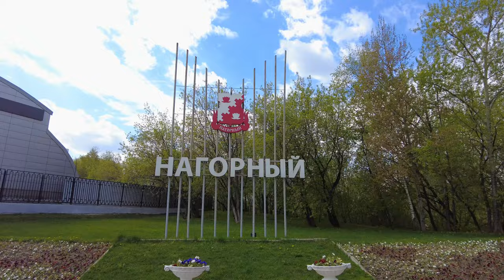Прогулка по скверу "Яркий Нагорный" | Москва | Moscow walk 4K 30 fps ASMR 2022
Прошлись по скверу "Яркий Нагорный" с небольшим скалодромом и веревочным парком. Сквер находится в Нагорном районе Москвы неподалеку от станции МЦК "Верхние котлы".

Прогулка снята на DJI Pocket 2 в 4K 30 fps.